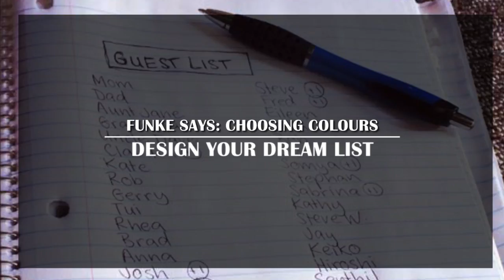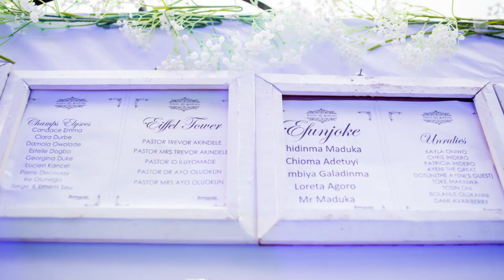FUNKE SAYS: Planning an Intimate Wedding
"It's Tuesday and it is time for FunkeSays."

The vlog series by Funke Bucknor-Obruthe, the founder of premium Events company, Zapphaire Events, continues this week with valuable insights on how to plan the intimate wedding of your dreams.

Fear not as Funke points out the Do's and Dont's of the perfect intimate wedding. Take notes on how to cut out unwanted guest, friends and co-workers, what the best day to hold your wedding and how to make it fun.